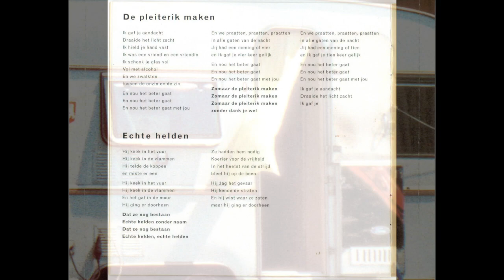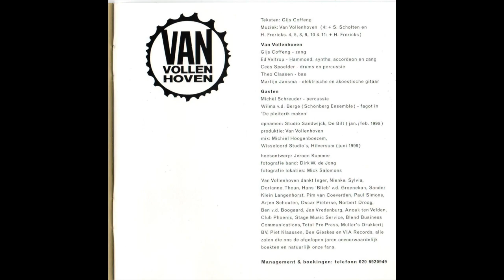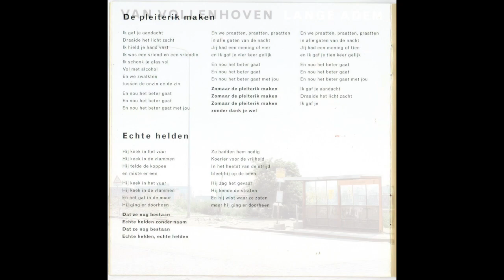8. Echte Helden - Lange Adem - Van Vollenhoven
Track:  8. Echte Helden
Album: Lange Adem
Band: Van Vollenhoven